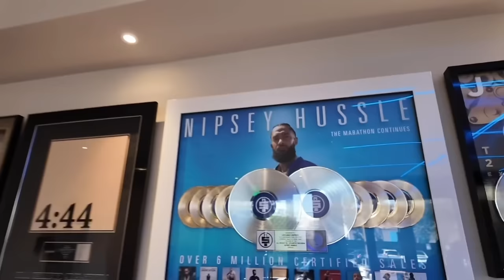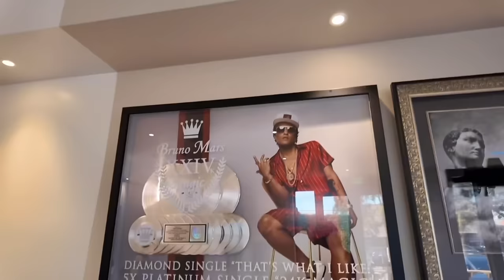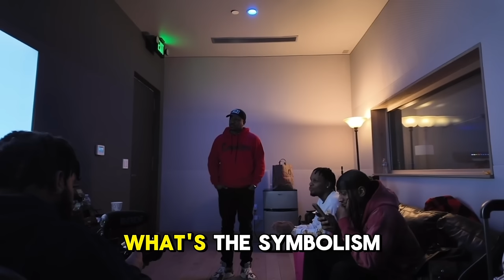LA STUDIO SESSION WITH TOOSII FOR 12 HOURS! WORKING ON JADED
Went to LA for 12 hours to finish the album Jaded with Toosii! Worked with legends such as Kosine, Rodney East, and Rance1500! Enjoy!